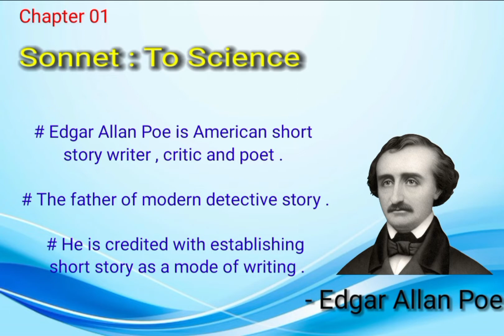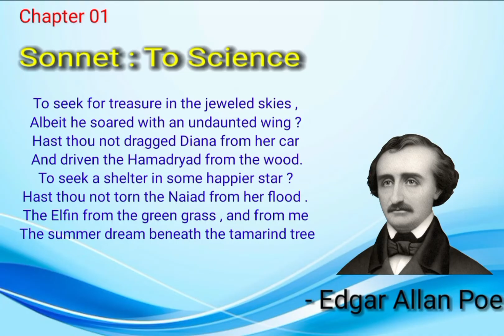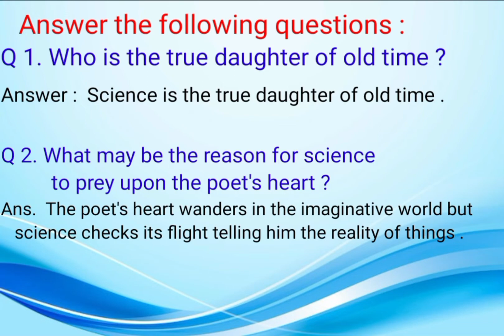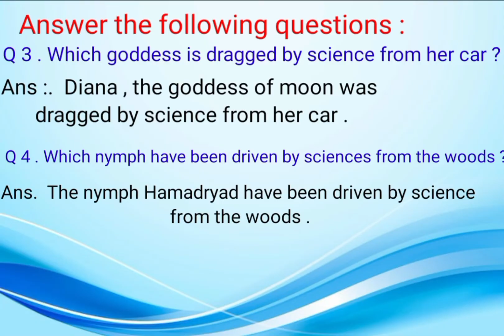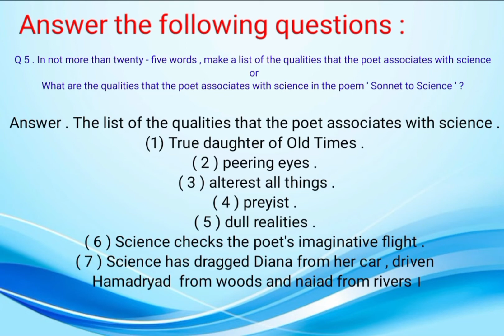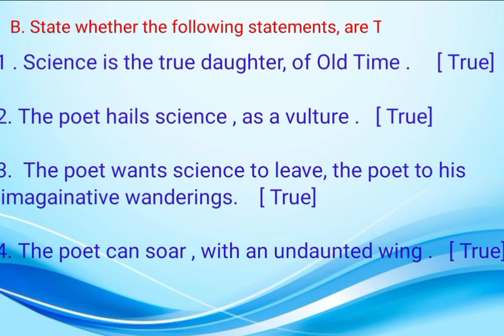Chapter - 1 Sonnet- To Science. Summary & Important Questions Answer. Bsc/Bcom/BA 2nd Year chapter 1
UG Second year Chapter - 1 Sonnet- To Science Summary and Question Answers

Chapter 1: Sonnet: To Science  Bsc/B.com/ B.A 2nd year english chapter 1 Summary and Question Answer

bsc 2nd year english chapter 1 sonnet to science
 b.com 2nd year english chapter 1 sonnet to science
b.com 2nd year english chapter 12 hiroshima
b.com 2nd year english chapter 13
b.com 2nd year english chapter 13 war company law
bsc 2nd year english chapter 2 october 2026 the million - year picnic
 bsc 2nd year english chapter 1 tree
 bsc 2nd year english chapter 13
 war bsc 2nd year english chapter 11 water pollution
 bsc 2nd year english chapter 14

 ug second year english chapter 1
 bcom 2nd year english lessons
bsc 2nd year english chapter 1 summary and questions answer